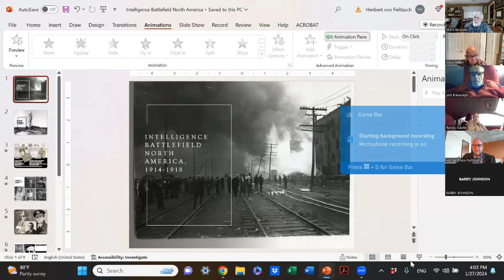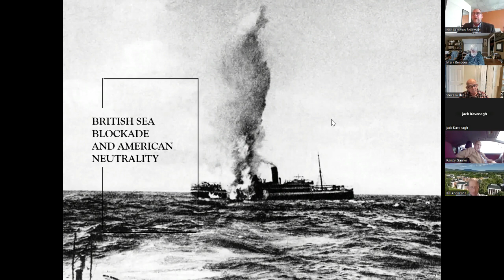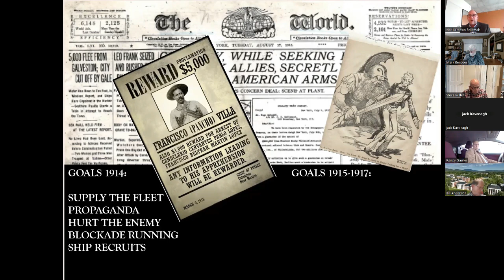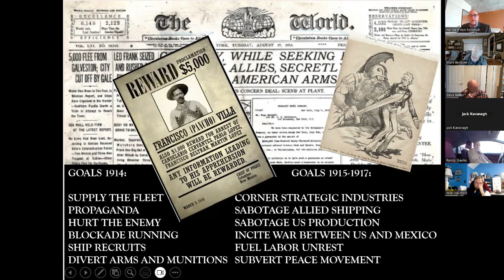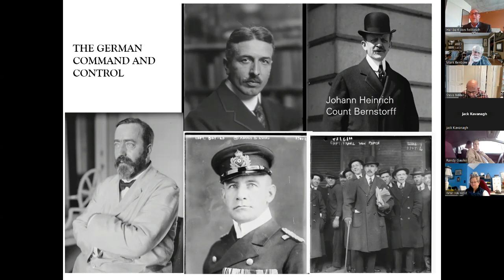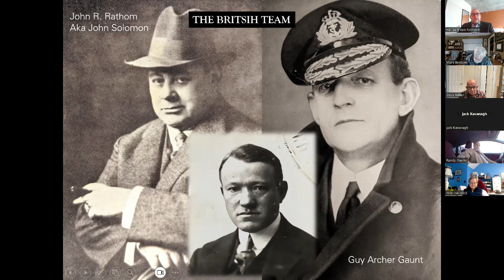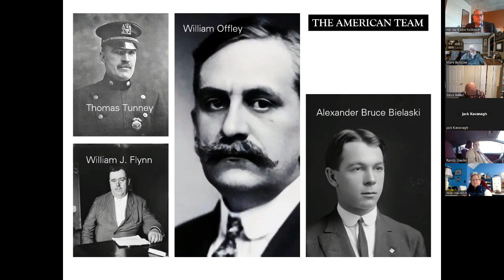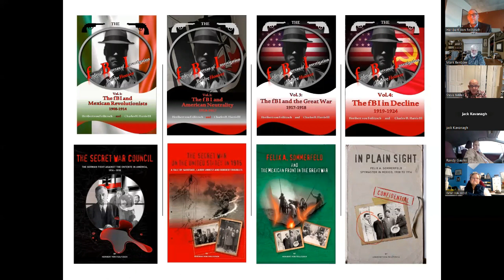Intelligence Battlefield in North America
Eastern Chapter Program on 27 Jan 2024